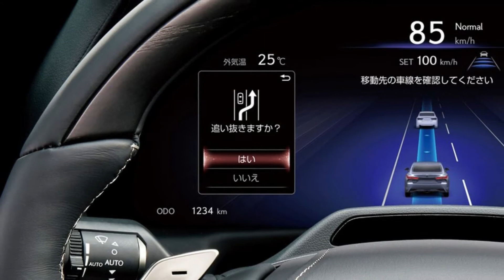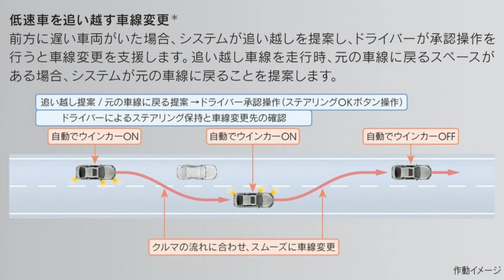Toyota and Lexus Join Tesla and GM in Level 2 Semi-Autonomous Driving Fray